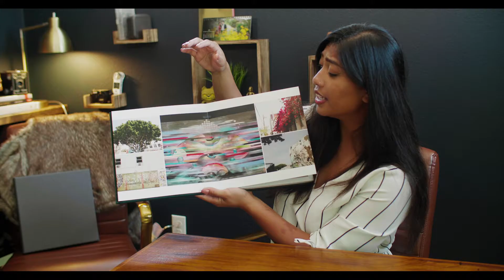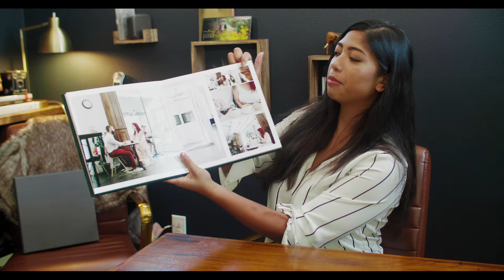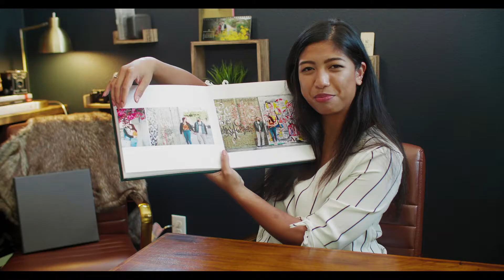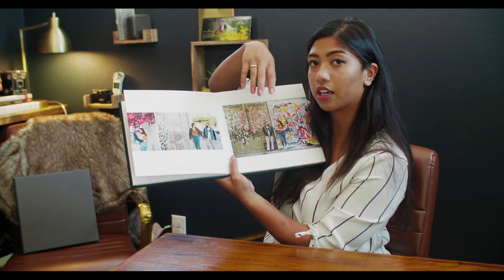Engagement Albums with Jenna - Kevin Le Vu Photography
One of Our lead photographers of Kevin Le Vu Photography